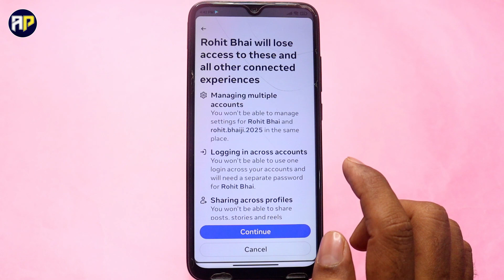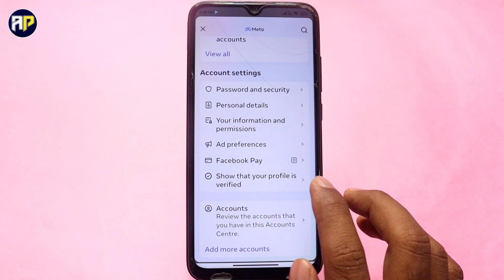Instagram Ko Facebook Se Disconnect Kaise Kare !! Instagram Ko Facebook Se Kaise Hataye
Instagram ko facebook se disconnect karne ka tarika Instagram ko fb se disconnect kaise kare
Instagram ko fb se disconnect karne ka tarika